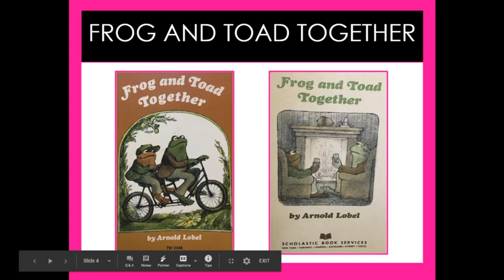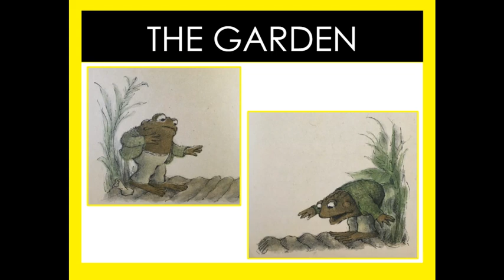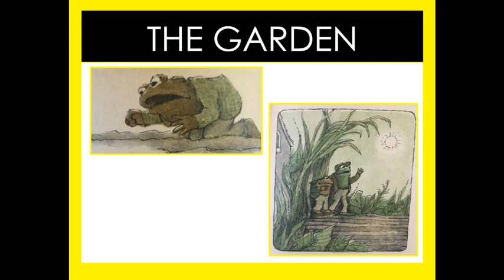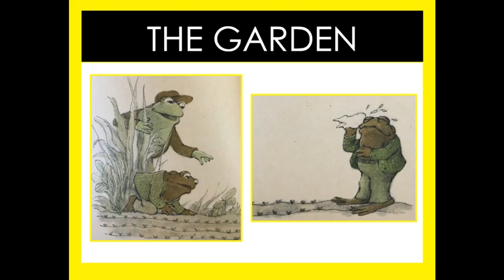Frog and Toad Together Garden